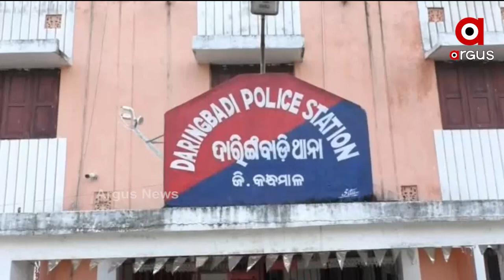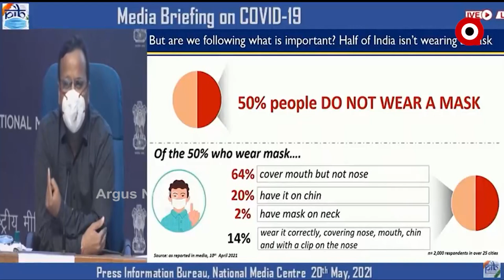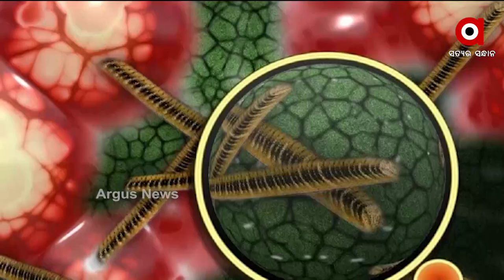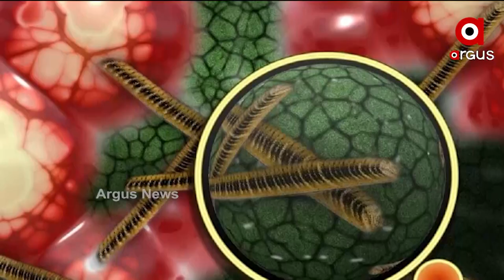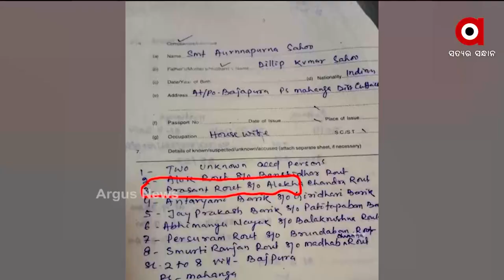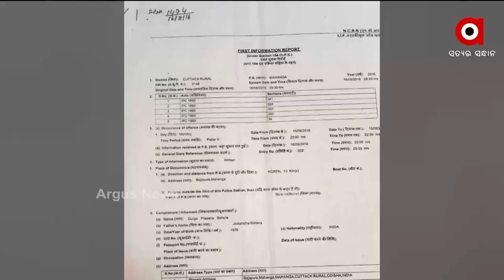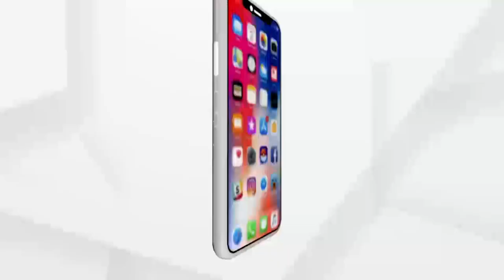Argus Update News 8Am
ପଶ୍ଚିମବଙ୍ଗ-ଓଡ଼ିଶା ମୁହାଁ ବାତ୍ୟା...
ଆଜି ଉତ୍ତରପ୍ରଦେଶରେ ପ୍ରଧାନମନ୍ତ୍ରୀଙ୍କ କୋରୋନା ସ୍ଥିତି ସମୀକ୍ଷା…
ଦେଶରେ 50ପ୍ରତିଶତ ଲୋକ ପିନ୍ଧୁନାହାଁନ୍ତି ମାସ୍କ...